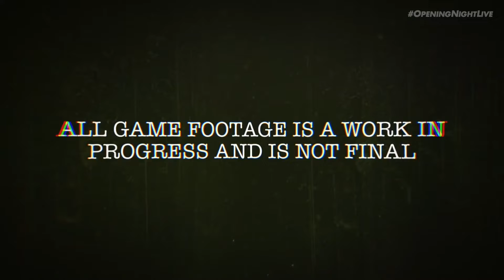The Outlast Trials Gameplay Trailer gamescom 2021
The Outlast Trials is a spin-off of the famous Outlast survival horror series. The game takes place during the Cold War, and the main protagonists are experimental subjects in an unknown experiment. The main feature of the new Outlast is the possibility of cooperative passing of the game as part of a team of up to 4 players, but you can also play alone.